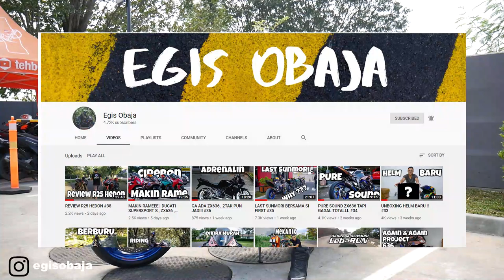REVIEW ZX636 | NEW LOOK SI FIRST #39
Yoww guyss i hope you enjoy this video